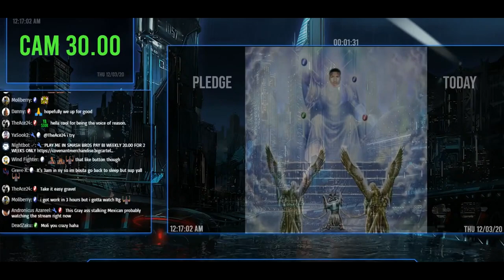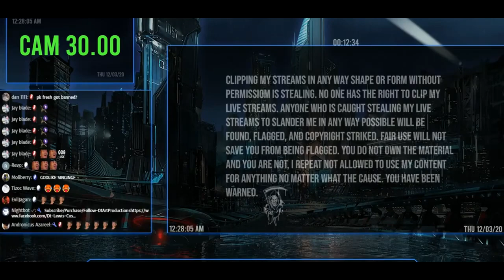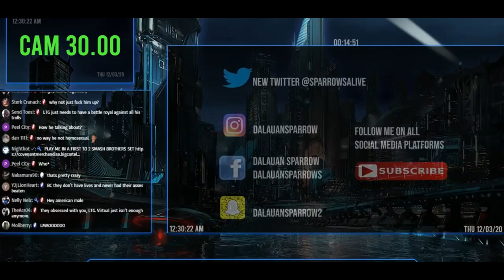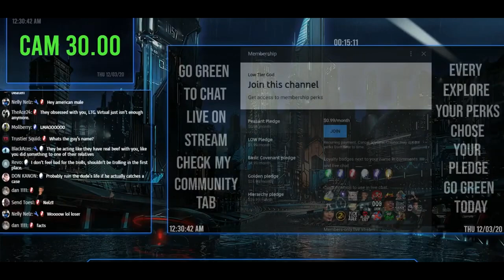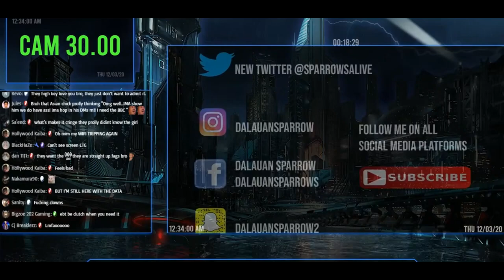LTG Has a Stalker Problem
Dale Wilson addressing his "Stalker"